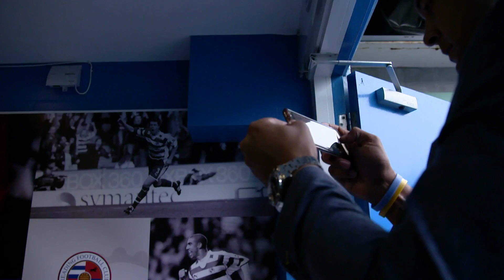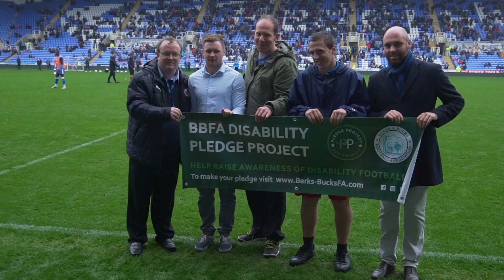Reading FC celebrate Community Day against Hull City!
We went behind the scenes at the Community Day against the Tigers last Saturday…